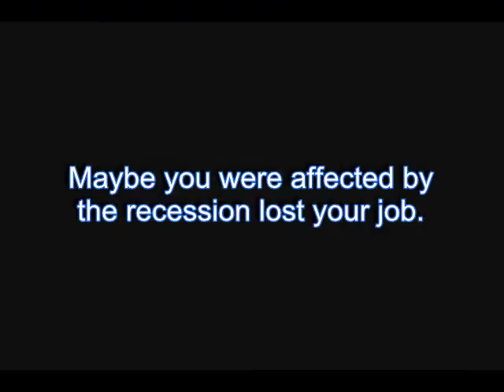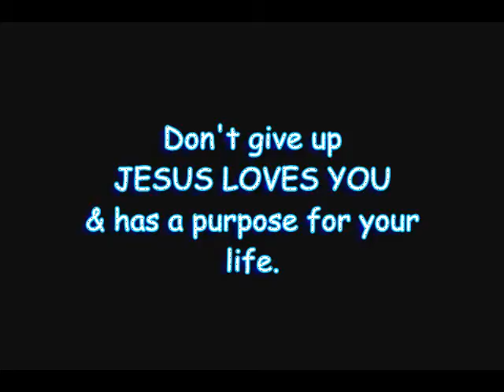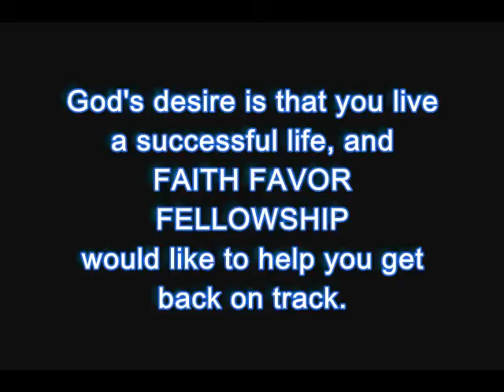Faith Favor Fellowship Hurting Families Video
Faith Favor Fellowship is a faith based non-profit that is seeking to help families that have been affected via the c. Through spreading the gospel of Jesus Christ and the message of the kingdom of heaven we can give hope to the hurting and be a light in a very dark place.